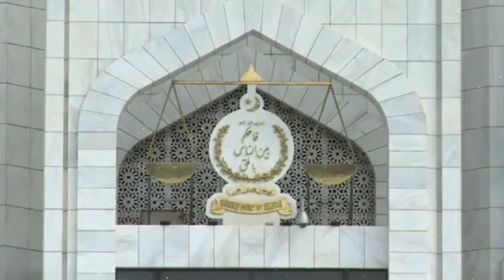Resignation of 17 judges | Justice Yahya Afridi in action | Qazi | Gandapur establishment meetings